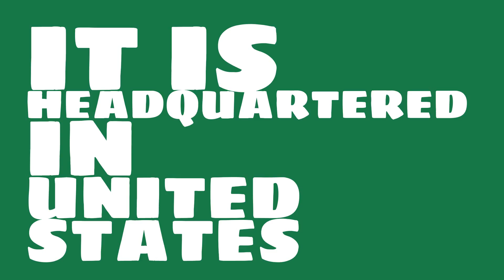What are the total assets of Nike?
Watch this video to learn about Nike.